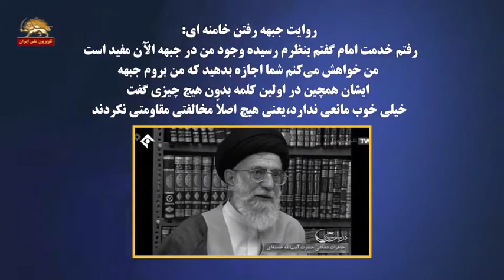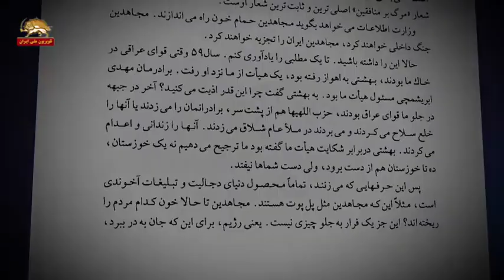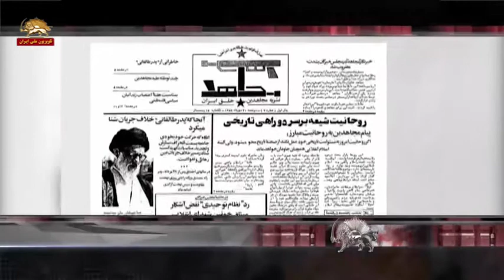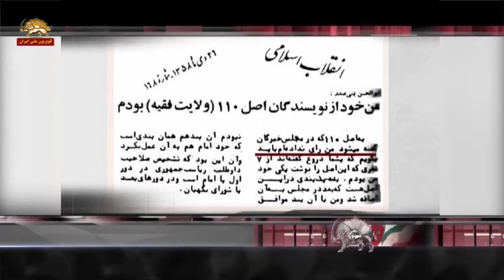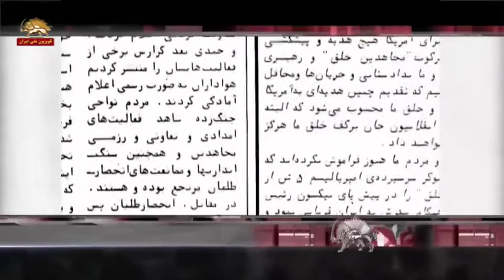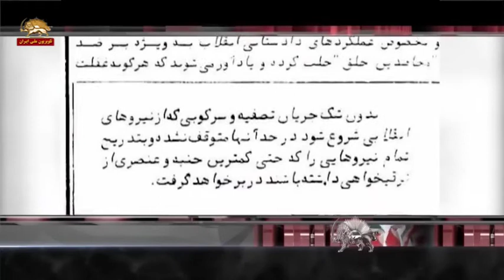روایت جبهه رفتن خامنه ای و موضع مجاهدین برای دفاع از میهن